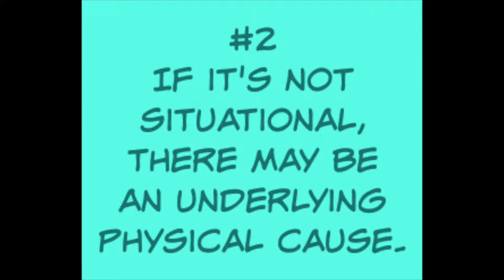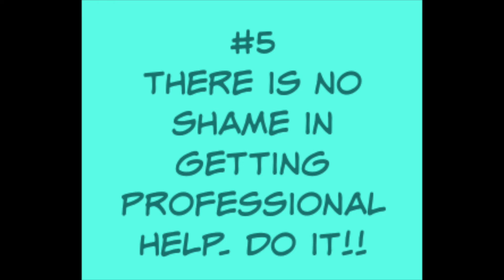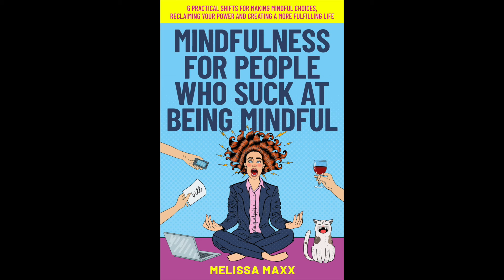5 Things I Wish I Knew About Anxiety and Depression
5 Things I Wish I Knew About Anxiety and Depression
Get the e-book "Mindfulness for People Who Suck at Being Mindful"

I’ve had a couple of questions about my handmade jewelry.

About my channel:
Mindfulness and spirituality for the not TOO woo woo.Personal development for the rest of us, with actionable, doable tips for the real person in the real world.

I focus on what I consider the 3 pillars of a well-rounded life: Happiness, Health and Home!

I'm a former  radio DJ and TV Host Melissa Maxx. formerly of WBCN Boston, KLOS Los Angeles, The Shark Miami, & "Tiny House Builders" on HGTV.

After years of working in radio & TV I became ill with an auto-immune disease that affected me on every level; physically, mentally, emotionally & spiritually.The auto-pilot way that I had been living my life just wasn't working anymore.

I studied up on the mind-body connection, health & wellness, personal development & growth, psychology, & spirituality. Using myself as a guinea pig, I turned my life, health and attitude completely around!

As a result, I have been able to handle anxiety, stress & the ups and downs of life in a much smoother  way. I am able to navigate through my circumstances, rather than being taken for a ride.

I hope to share what I have learned with you, to make your life a little easier!
Plus interviews with energy healers, light workers, authors, health and wellness experts, mental health advocates and more!